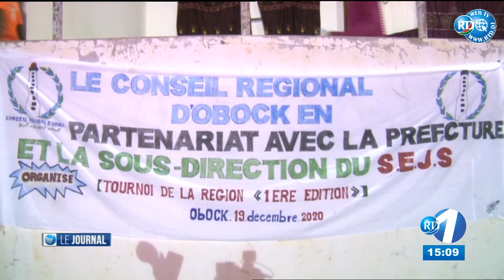Journal du 15H du 20/12/2020